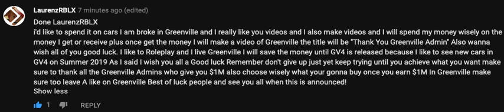Good luck on the contest!